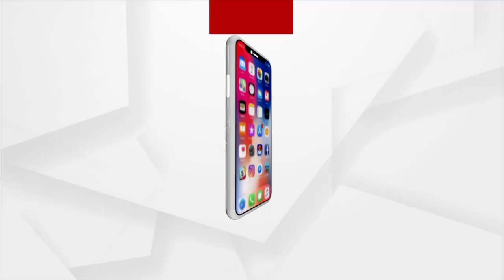ଜୋର ଧରିଲା ବଂଶଧାରା ଉପର ମୁଣ୍ଡରେ ପ୍ରକଳ୍ପ ନିର୍ମାଣ ଦାବୀ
ବଂଶଧାରା ଉପର ମୁଣ୍ଡରେ ପ୍ରକଳ୍ପ ନିର୍ମାଣ ଦାବିରେ ଧାରଣା ରେ ବସିଲେ ପଦ୍ମଶ୍ରୀ ଶାନ୍ତି ଦେବୀ ।